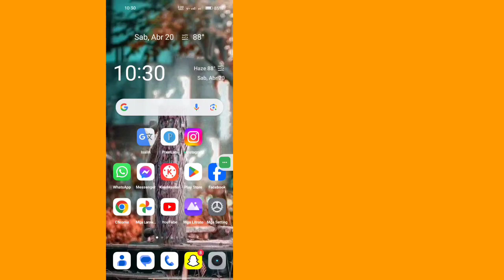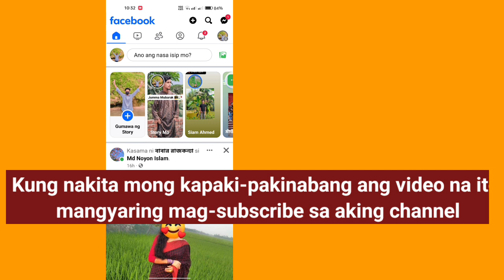Paano Mag-alis ng Account Restricted Mula sa Facebook (2024) | Ayusin ang Account Restricted Sa FB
Ngayon ipapakita ko sa iyo Ang iyong account ay pinaghihigpitan para sa 1 oras na solusyon sa problema!  Paano ayusin ang problema sa limitadong facebook.  Panoorin ang video na ito upang malaman Ang iyong account ay pinaghihigpitan para sa 1 oras na solusyon sa problema!  Paano ayusin ang problema sa limitadong facebook

 Matuto Ang iyong account ay pinaghihigpitan para sa 1 oras na solusyon sa problema!  Paano ayusin ang problema sa limitadong facebook

Salamat sa panonood ng